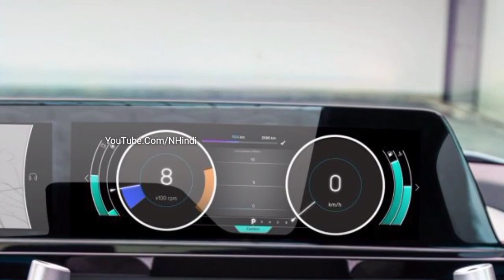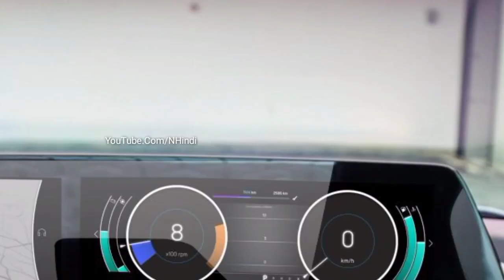लॉन्च हुई !! TATA केवल ₹4.70 में ये देश की सस्ती 6-Seater SUV कार, 37Kmpl से ज्यादा का माईलेज.🔥🔥🔥